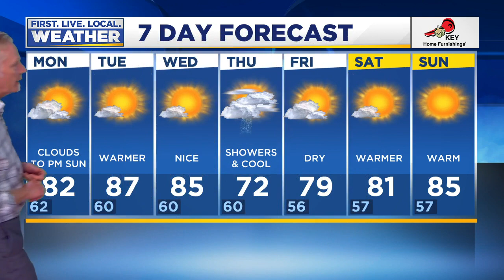Monday morning FOX 12 weather forecast (8/3)